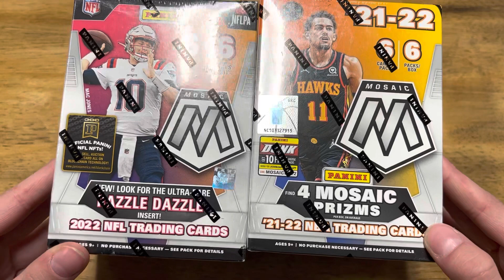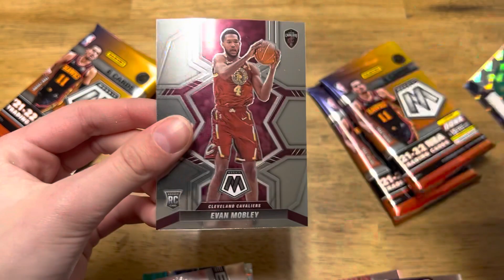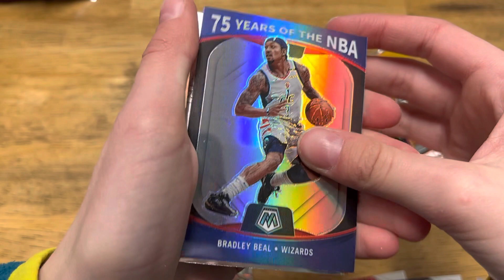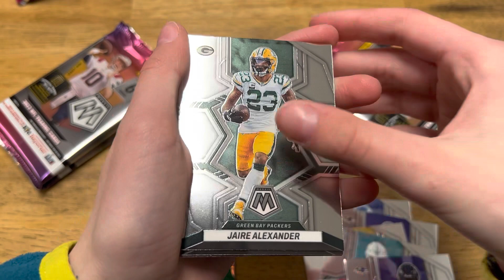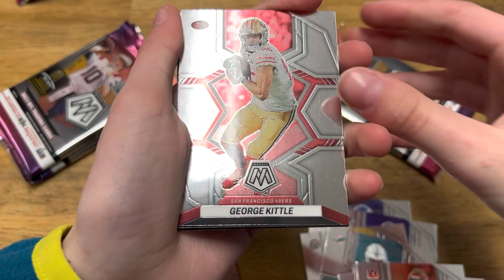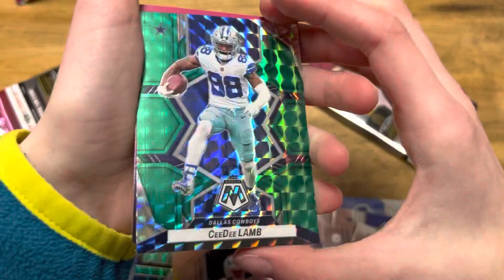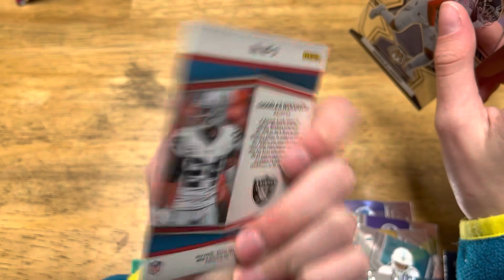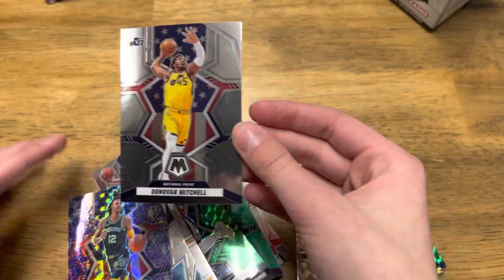Did We Pull Two Case Hits? Mosaic Basketball and Mosaic Football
The Fun Stuffers rip a Mosaic Basketball blaster and a Mosaic Football blaster. The Fun Stuffers go on a bit of a heater with two case hits.